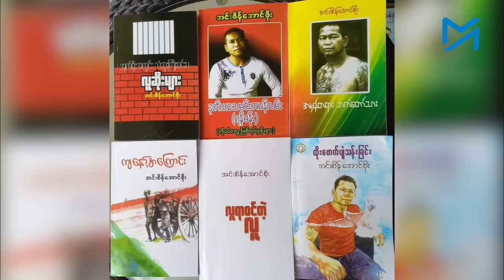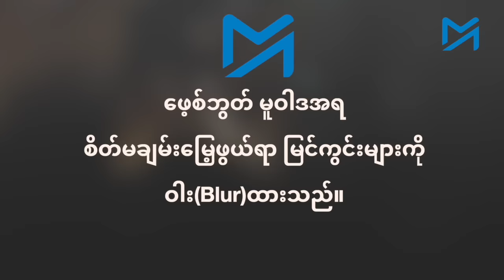“ကျော်ဝင်းစိန်က လူ့လောကမှာ မရှိသင့်တဲ့ လူတစ်ယောက်”- အင်းစိန်အောင်စိုး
စစ်ကောင်စီရဲ့ လက်ကိုင်တုတ် ပျူစောထီးအဖွဲ့ရဲ့ ခေါင်းဆောင်လုပ်နေတဲ့ ရာဇဝင်လူဆိုးလူမိုက် ကျော်ဝင်းစိန်ကို သောကြာနေ့ညက သတ်ဖြတ်ခဲ့တဲ့ လူဆိုးလူမိုက်တွေဟာ စစ်တပ်က မွေးထားတဲ့ ကြည့်မြင်တိုင်မြို့နယ်အခြေစိုက် ပျူစောထီးအဖွဲ့ဝင်တွေပဲ ဖြစ်တယ်လို့ သိရှိရပါတယ်။

၁၉၉၆ခုနှစ်တုန်းက ကျော်ဝင်းစိန်နဲ့ လုယက်မှုအချို့ အတူတူ ကျူးလွန်ခဲ့ပြီးနောက်ပိုင်း ထောင်ကပြန်ထွက်လာတဲ့အခါ ရာဇဝတ်လောကကို ကျောခိုင်းပြီး စာရေးသူတယောက်အဖြစ်နဲ့ အသက်မွေးနေတဲ့ ကိုအောင်စိုး(ခ) အင်းစိန်အောင်စိုးက ကျော်ဝင်းစိန်ရဲ့ ဘဝဇာတ်ကြောင်းနဲ့ လက်ရှိ စစ်တပ်ရဲ့ အသုံးတော်ခံဖြစ်နေတဲ့ ရန်ကုန်မြို့က လူမိုက်လောကအကြောင်းကို ပြောပြထားပါတယ်။

မေးမြန်း - စထွန်းအောင်